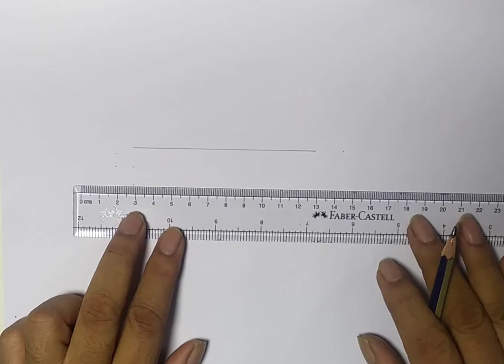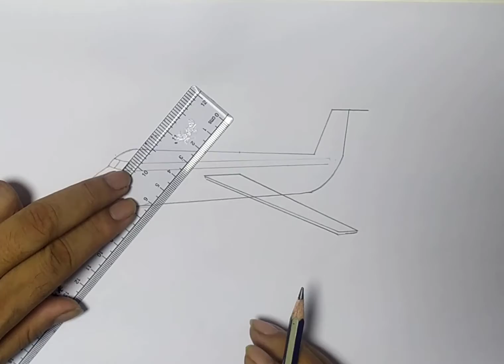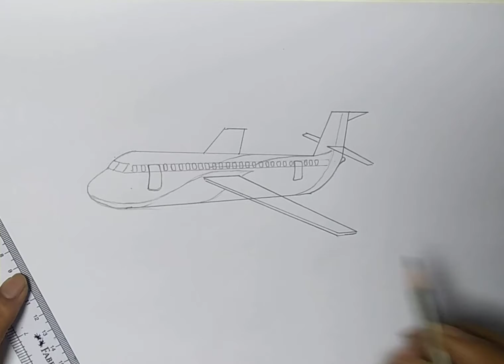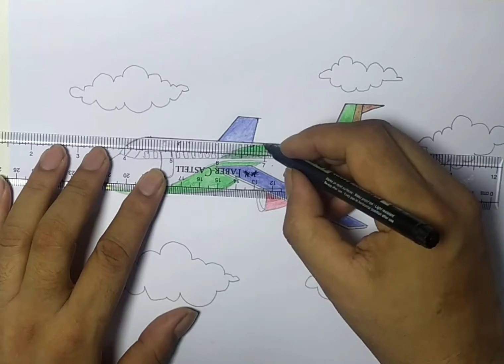How To make an Air Plane and color it step by step | Air plane making at home